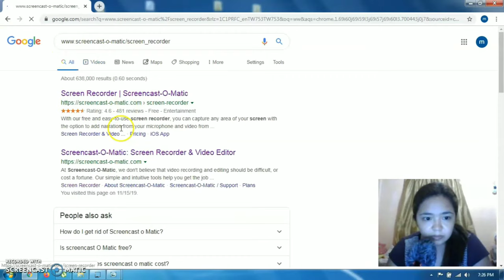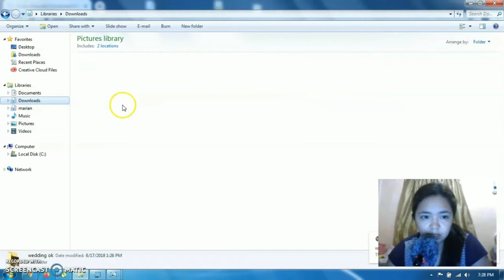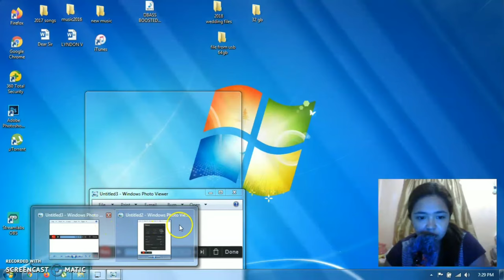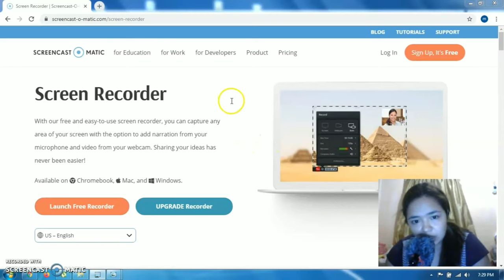COMPUTER SCREEN RECORDING, LAPTOP AND DESKTOP (TUTORIAL) TAGALOG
how to install computer screen,  simple learning and tutorial,